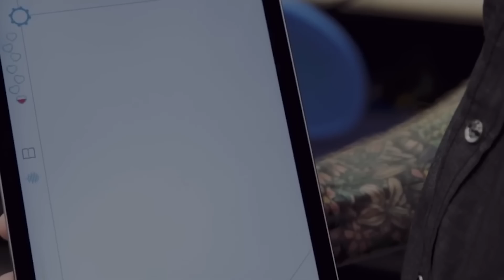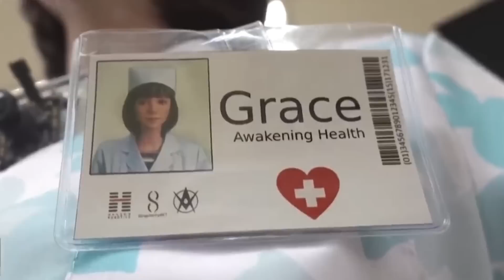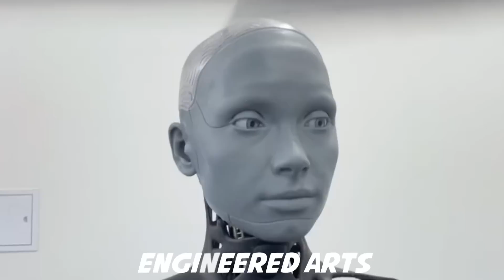NEW Interview With FEMALE Humanoid Robot (SHOCKING)